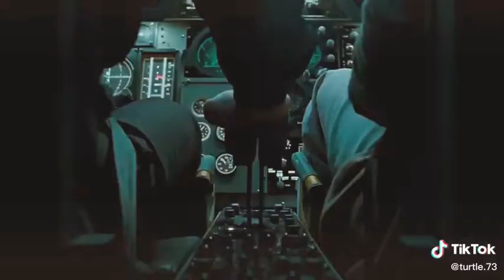wonder woman 1984 official main trailer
wonder woman 1984 trailer wonder woman 1984  is on its way release date 25 December 2020
forward back to the 80s where wonder woman faces against the cheetah